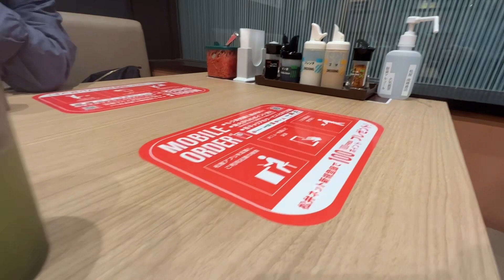松屋 MATSUYA 南郷通店 🍛 ねぎたっぷりハンバーグスパイスカレー